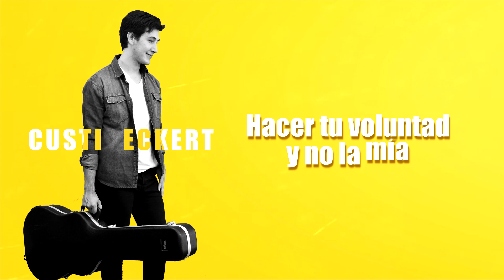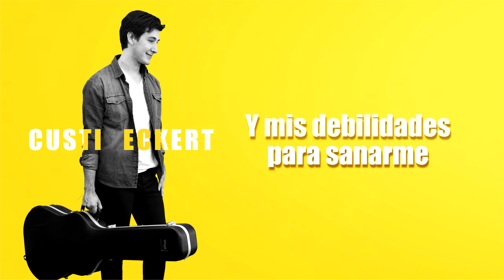Custi Eckert - Llévame hasta el Cielo (Lyrics)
Arreglos y Producción Musical: Sergio Cuquejo Music
Grabado y Materizado en: Spirit And Sound Studio

Productor Artístico: Jorge Núñez
Productor Ejecutivo: Juan Insaurralde